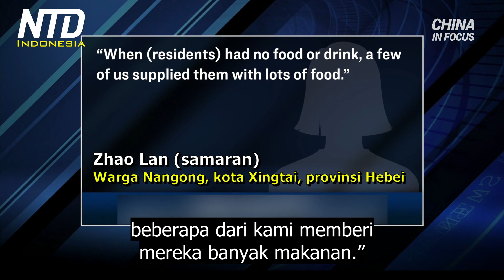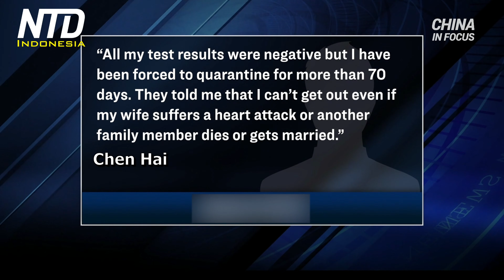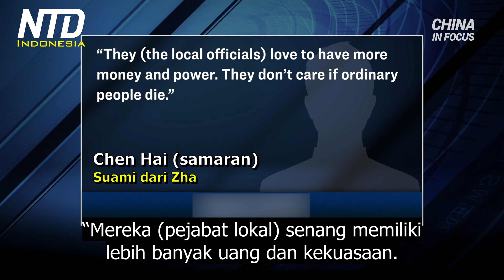Curahan Hati Relawan Pandemi di Tiongkok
Kita biasanya memuji relawan karena membantu orang lain dan melayani komunitas mereka. Namun di Tiongkok baru-baru ini, sepasang suami istri kehilangan aset mereka setelah menjadi relawan untuk komunitas mereka, selama pandemi.

Sepasang suami istri Tiongkok memberi tahu NTD, ketika pandemi pertama kali dimulai, mereka dengan sukarela menyediakan makanan dan minuman kepada penduduk setempat. Tapi otoritas lokal menghentikan mereka pada bulan Januari. Otoritas mengatakan, itu karena tindakan pencegahan virus. Kini, sang suami telah dipaksa menjalani karantina selama lebih dari 70 hari.

Semuanya berubah setelah dua rekan satu tim mereka tertular virus PKT. Zhao mengatakan pejabat setempat memaksa dirinya dan suaminya untuk dikarantina di rumah sakit. Zhao dibebaskan baru-baru ini. Namun suaminya masih harus mengisolasi diri di tempat penampungan jauh dari rumah, karena dia mengalami demam dua bulan lalu. Chen mengatakan dia masih harus menjalani karantina tanpa akhir setelah demamnya hilang.

Zhao mengatakan aparat setempat juga mengambil kartu bank, dompet, ponsel, dan sertifikat bisnis mereka, setelah menyita kunci rumah mereka. Pasangan itu juga tidak bisa menjalankan bisnisnya seperti biasa. Tapi tetap saja, aparat setempat menolak menawarkan bantuan apa pun.

Chen mengatakan rezim bahkan menuntut agar dia menandatangani perjanjian isolasi diri.
Setelah ditandatangani, dia harus diisolasi di rumah selama satu bulan lagi, dan diawasi selama tiga hingga enam bulan lagi.